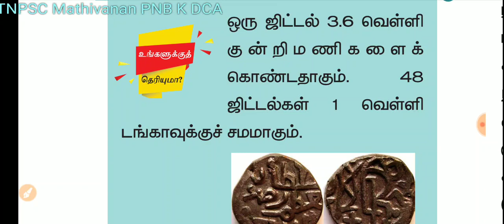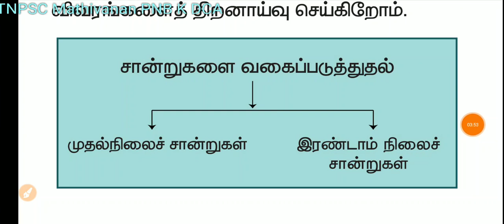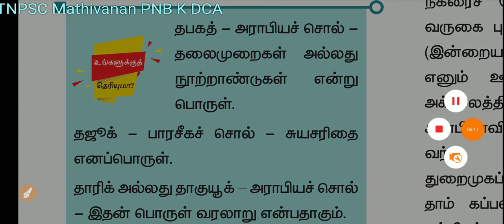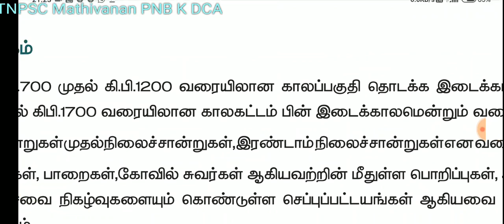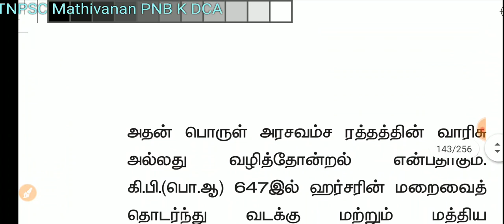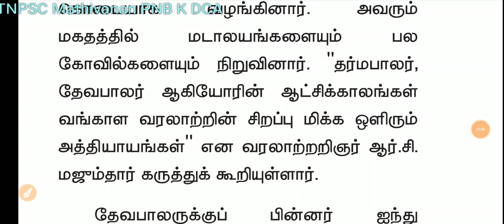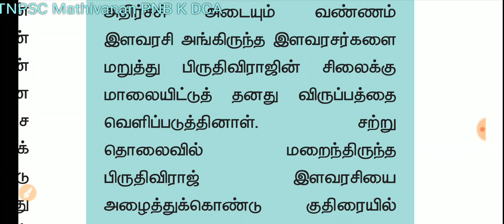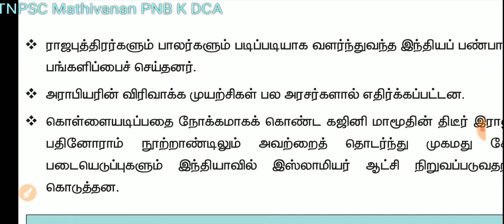தினமும் சில துணுக்குகள், IMPORTANT POINTS,7 TH BOOK வரலாறு TNPSC,TRB BEO, SI EXAM,TET, GROUP 1#14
தினமும் சில துணுக்குகள், TNPSC TRB BEO, FOREST GUARD, GROUP EXAMS I, SI EXAM, POLICE EXAM MPORTANT POINTS, New  book important question, new book